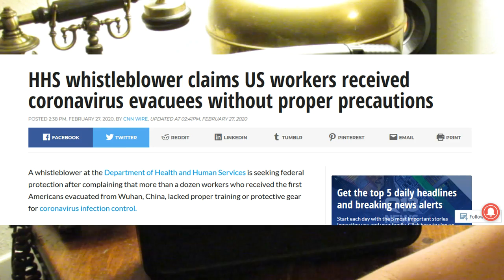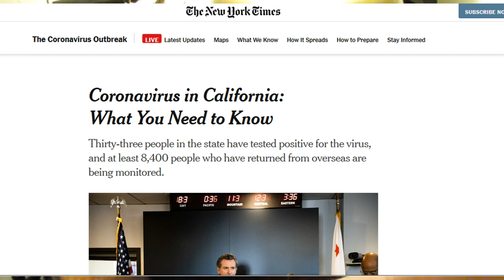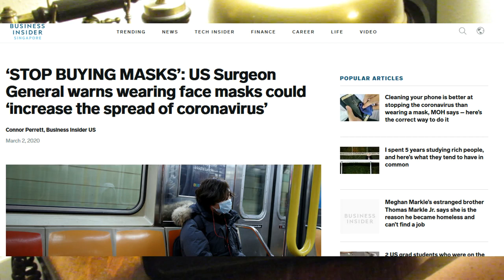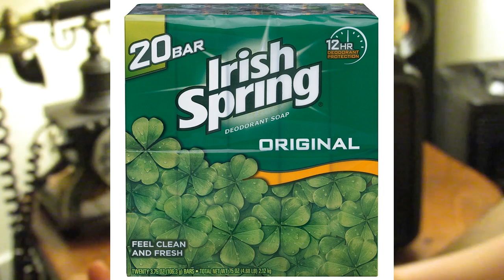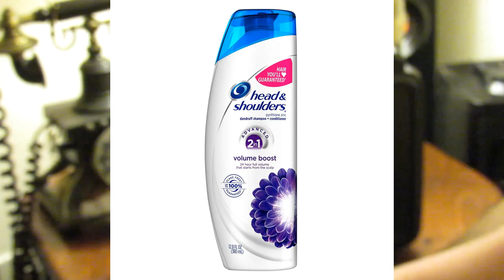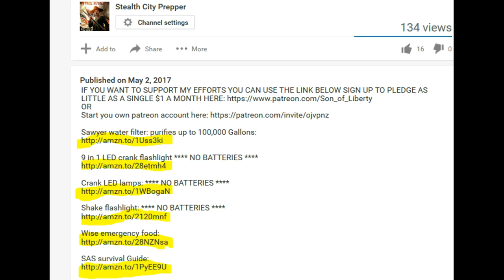YOUR TIME TO PREPARE FOR CORONAVIRUS / COVID-19 IS UP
University of Arizona study showing Colloidal silver effective in killing 90% of other strains of corona virus with in an hour and 99.99% within 24hours by using colloidal silver in a nebulizer.

BUY A NEBULIZER SOLD AS “VAPORIZER”: (delivers silver directly to lungs where respiratory infection breeds)
Handheld 1
Handheld 2
Handheld 3
Handheld 4

BUY IONIC SILVER: ( the same size and concentration as in the study)
2 oz nasal spray
2 oz fine mist
4 oz bottle
8 oz bottle
16 oz bottle
32 oz bottle

Hard case with pull foam:

Wise 52 servings just add hot water emergency food

N95 Face Mask:

Disposable Gloves:

Non Vented Goggles:

Disposable Pancho

Sawyer water filter: purifies up to 100,000 Gallons:

DIY ceramic gravity filter

9 in 1 LED crank flashlight NO BATTERIES

Crank LED lamps: NO BATTERIES

Shake flashlight: NO BATTERIES

Plastic military canteen with aluminum cup

100 gallon bath tub bladder:

Butane Stove

Mora knife:

SAS survival Guide:

"What’s in a grab an go bag" "What’s in a emergency bag" "Survival bag" "Into the woods bag" "My bug out bag" "Bug out bag for women" "Bug out bag for kids" "Bug out bag for children"
"Bug out bag for family" "Bug out bag list" "Bug out bag items"
"Bug out bag inventory" "Bug out bag checklist" "FEMA emergency 72 hour kit" "CDC emergency 72 hour kit" "Get home bag" "INCH bag" "I.N.C.H bag" "I’m never coming home bag"
"Survival food" "What if a natural disaster"
"What if a Hurricane" "What if a Typhoon" "What if a tornado" "What if a flood" "What if a blizzard" "What if an Earthquake"
"What if a Emp attack" "What if a tsunami" "What if a blizzard"
"What if a blackout" "What if a power outage"
"What if a riot" "What if a forest fire" "What to so if a solar flare"
"What do if martial law" "What to do is SHTF"
"What to do is shit hit’s the fan" "economic collapse" "stock market crash" "Great depression" "WROL" "Prepper" "prepping" "food shortages" "Corona virus" "Corona virus cure" "Covid 19" "Covid-19" "Corona virus pandemic"
"Corona virus in US" "Corona virus USA" "Corona virus United States" "Corona virus America" "Pandemic"